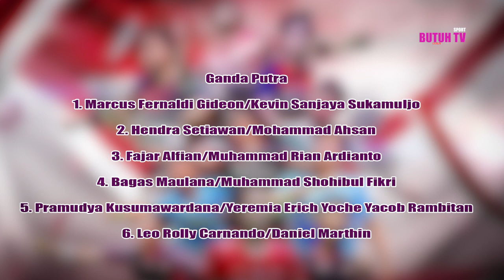Marcus/Kevin Comeback Daftar Wakil Indonesia Di Malaysia Open 2023